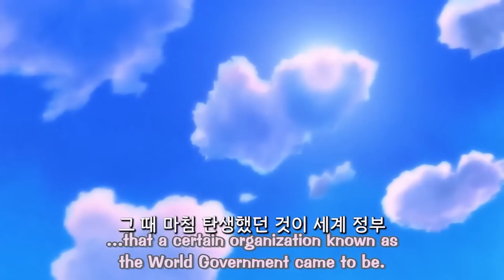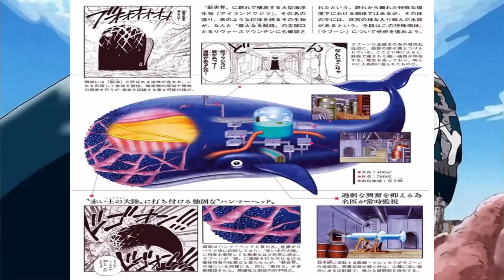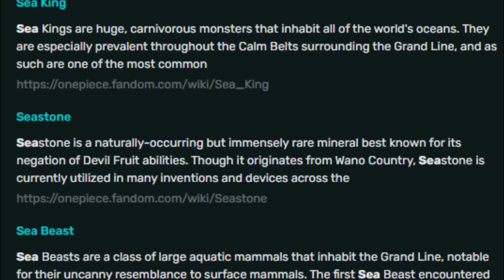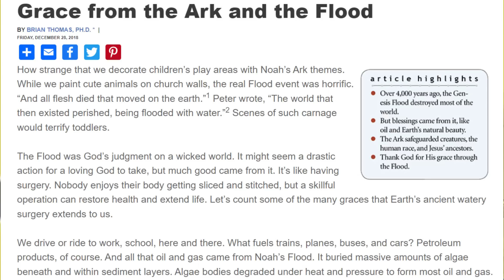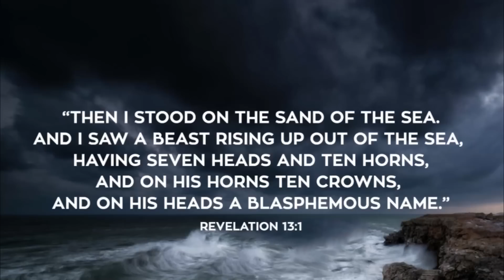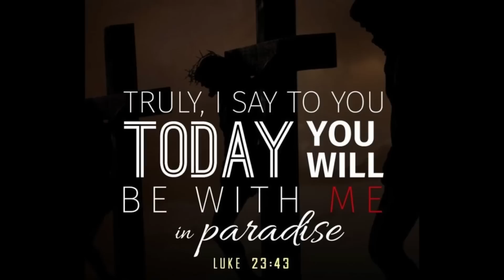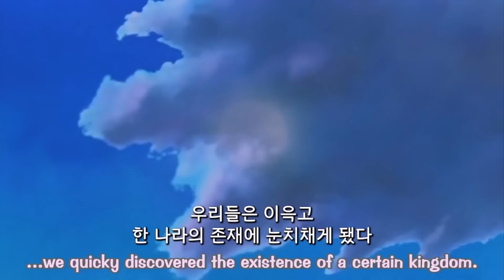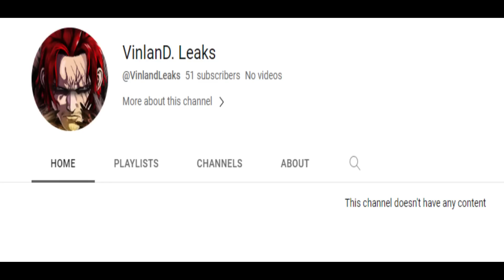The Darkest One Piece Flood Theory | (1113 | 1114)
Thumbnail Artist:

one piece 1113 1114 spoilers 1115